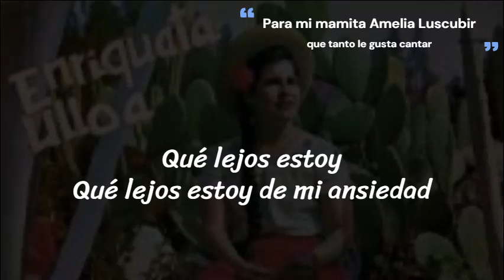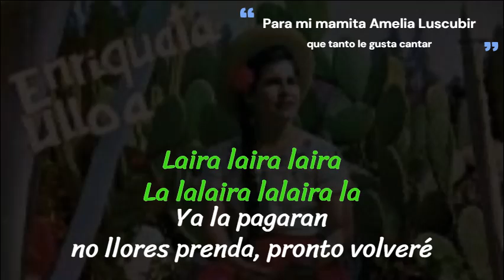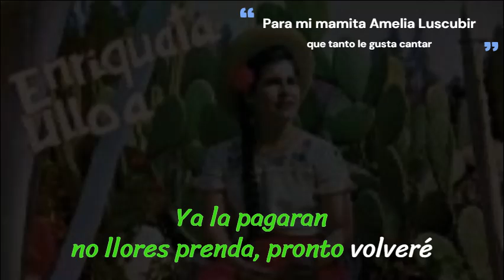Enriqueta Ulloa - La Caraqueña (letra)